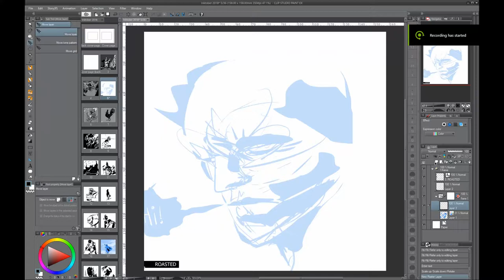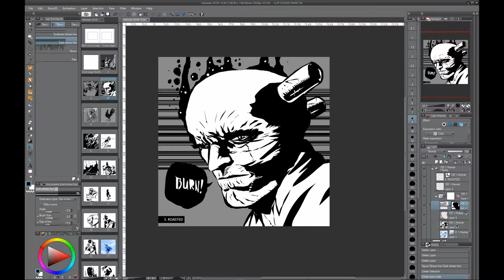Inktober day 3 Roasted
darkdrooInktober day 3 - Roasted
Some scientist expanded their mental skills to that level that ended up with roasted brains.